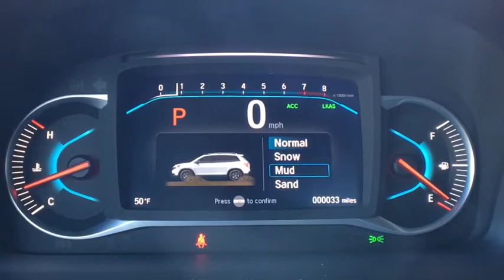2020 Honda Passport Vestal, Binghamton, Ithaca, Johnson City, Big Flats, NY H53248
New 2020 Honda Passport available in Vestal, New York at Miller Auto Team. Servicing the Binghamton, Ithaca, Johnson City, Big Flats, NY area.